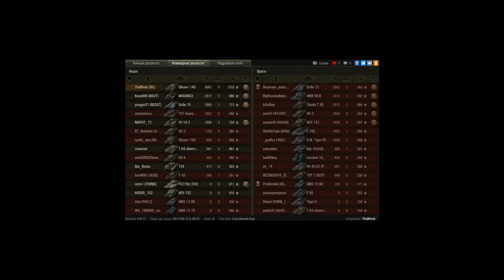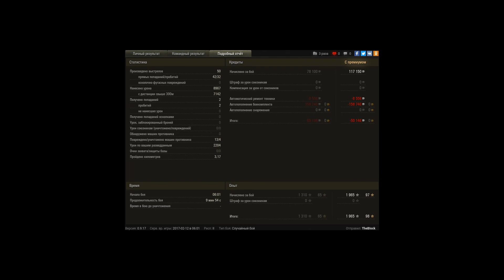Объект 140, Прохоровка, Стандартный бой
Игрок: TheBIock [0IL]